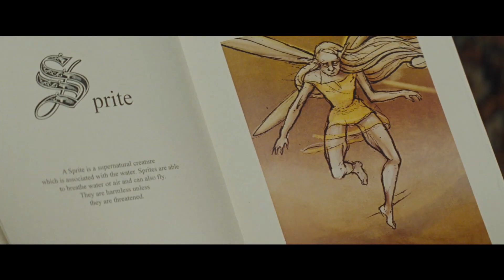Disney’s Artemis Fowl | Official Trailer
Remember the name. It’s Fowl. ArtemisFowl. In theaters May 29.